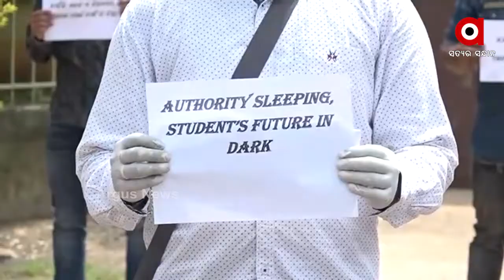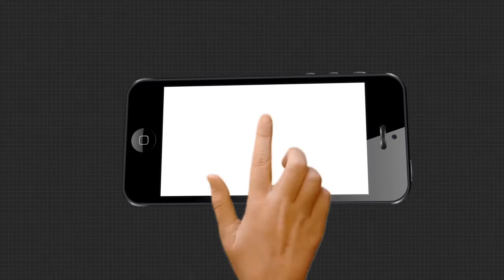ଓୟୁଏଟି କର୍ତ୍ତୃପକ୍ଷଙ୍କ ଉପରେ ବର୍ଷିଲେ ଛାତ୍ରଛାତ୍ରୀ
ଓୟୁଏଟି କର୍ତ୍ତୃପକ୍ଷଙ୍କ ଉପରେ ବର୍ଷିଲେ ଛାତ୍ରଛାତ୍ରୀ । ପ୍ଲାକାର୍ଡ଼ ଧରି ବିଶ୍ଵବିଦ୍ୟାଳୟ ସମ୍ମୁଖରେ ଛାତ୍ରଛାତ୍ରୀଙ୍କ ବିକ୍ଷୋଭ ପ୍ରଦର୍ଶନ । ପରୀକ୍ଷା ତାରିଖ ତୁରନ୍ତ ଘୋଷଣା କରିବା ପାଇଁ ଦାବି । ଖାଲି ଏତିକି ନୁହେଁ ଭବିଷ୍ୟତକୁ ଅନ୍ଧାରରେ ବିଶ୍ୱବିଦ୍ୟାଳୟ କତୃପକ୍ଷ ଠେଲି ଦେଉଛନ୍ତି ବୋଲି ଅଭିଯୋଗ କଲେ ଛାତ୍ରଛାତ୍ରୀ